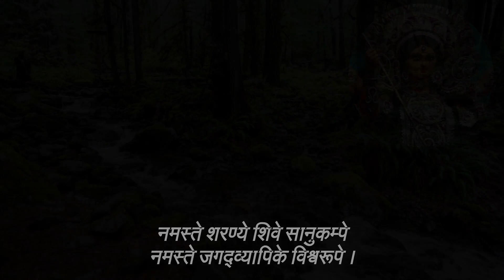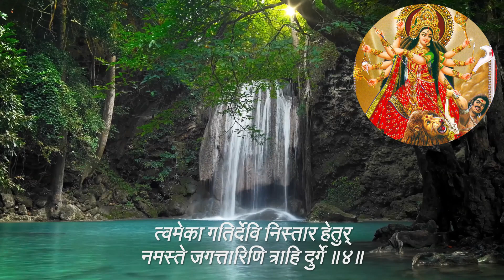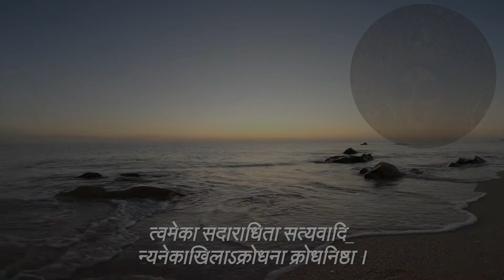Durga Apaduddharaka Stotram | Balaji Narayanan | Srigayathri Subramanian | Sadgati Creations | HD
Coinciding Navaratri, Sadgati Creations is happy to present Durga Apaduddharaka Stotram (दुर्गापदुद्धारकस्तोम्).

Credits
* Vocal: Balaji Narayanan, Srigayathri Subramanian
* Composing, Orchestration, Art work,  Editing, Mastering, Publishing: Sadgati Team